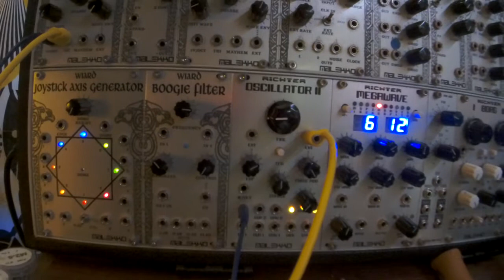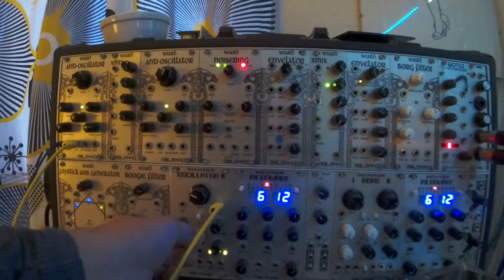malekko wiard richter phase modulation PM oscillator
just a quick phase modulation demo, sounds like FM